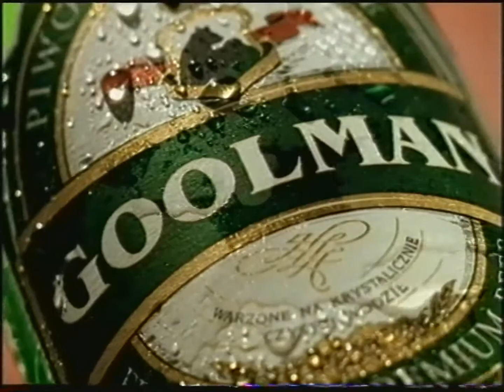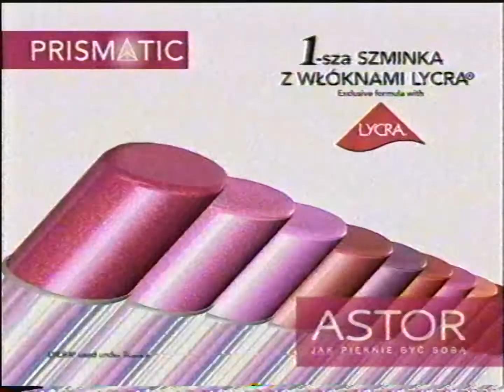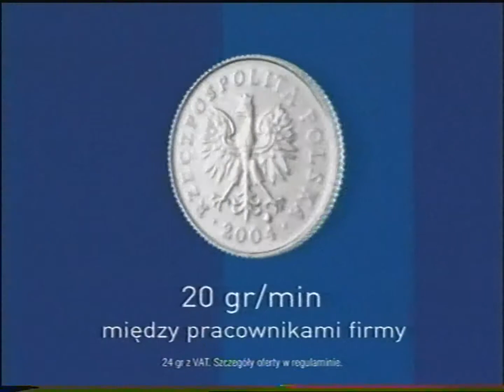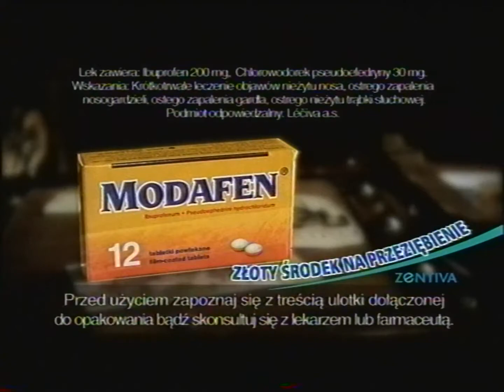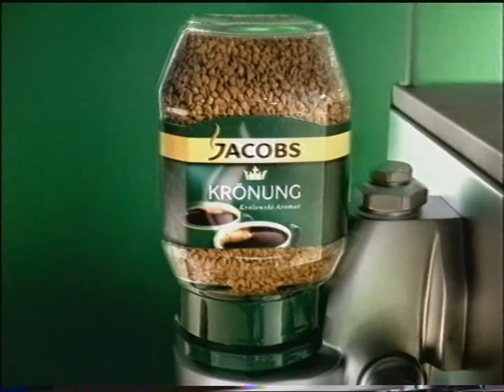TVN - Reklamy, zapowiedzi i sposnorzy z 8 listopada 2004 (4)